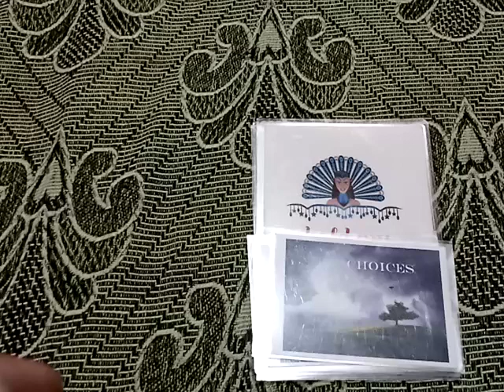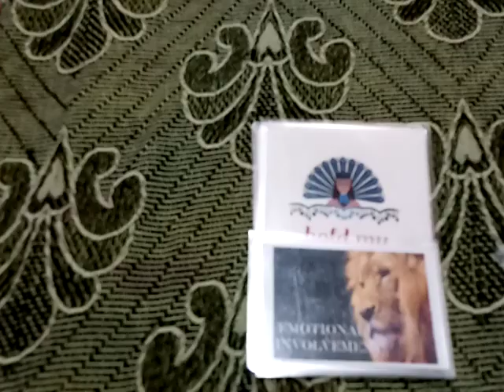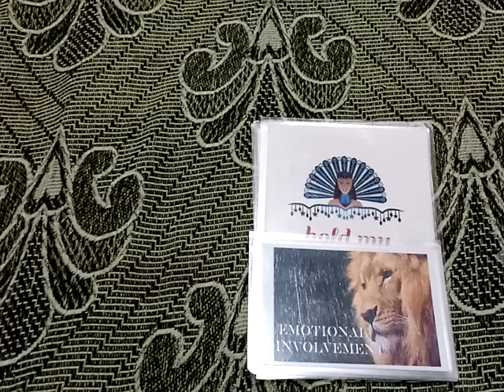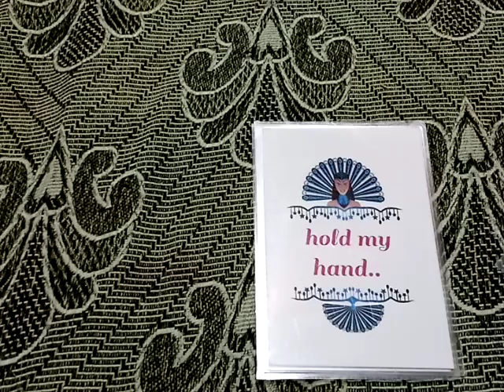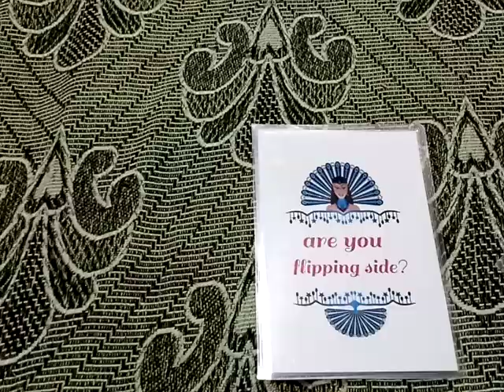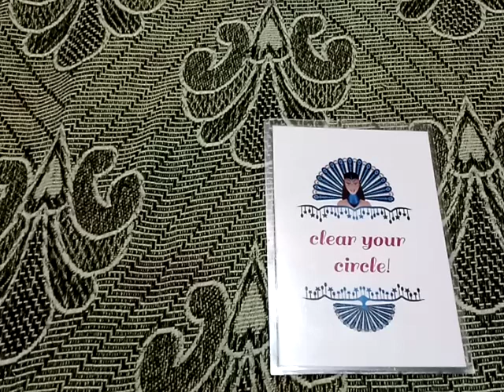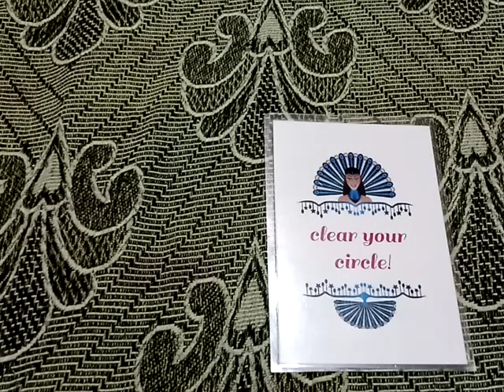Daily read 2nd March